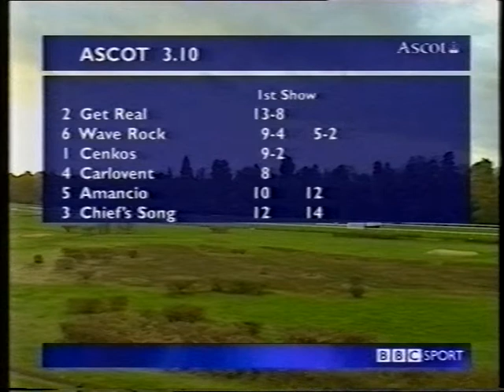2000 Sport4cast.com Handicap Chase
Date: Friday 17th November 2000 |
Course: Ascot |
Distance: 2m |
Going: Good to Soft |
Winning Time: 4m 2.0s |
Winner: Carlovent (Tony McCoy) [M C Pipe] |
Runners: 6